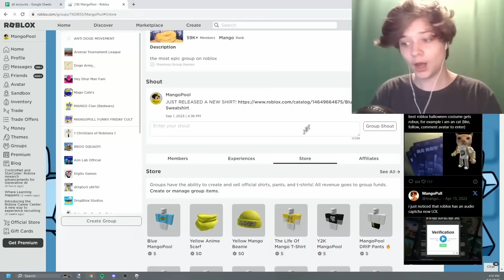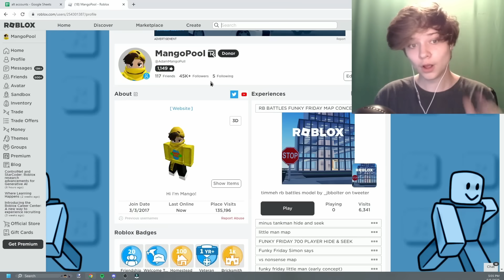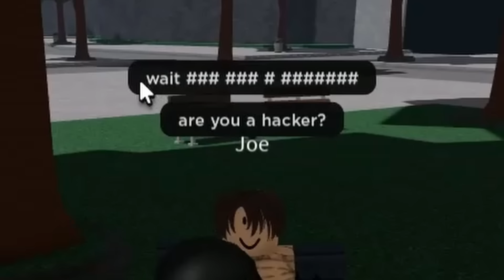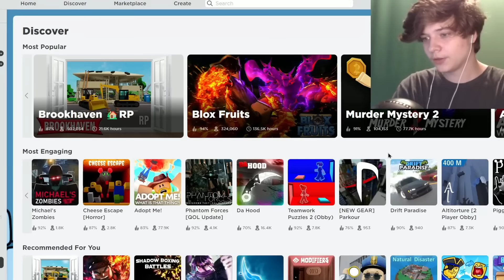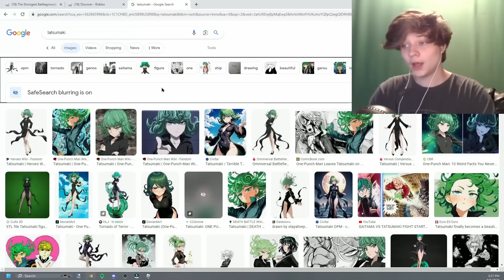HACKER Leaks NEW UPDATE In The Strongest Battlegrounds?!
HACKER Leaks NEW UPDATE In The Strongest Battlegrounds?! (The Strongest Battlegrounds) (Roblox Saitama Battlegrounds)